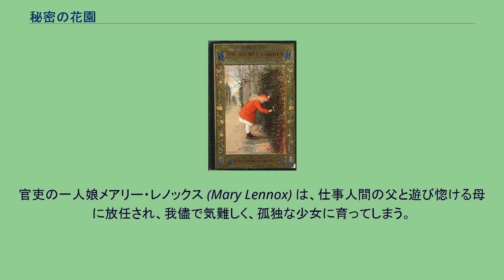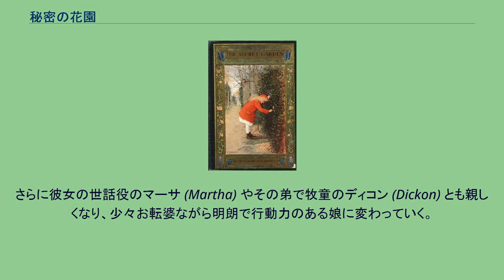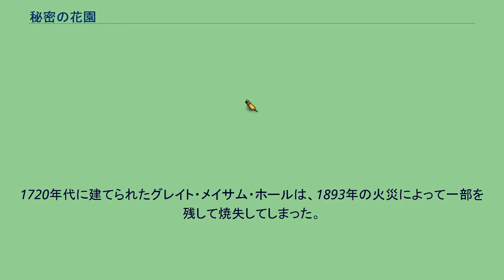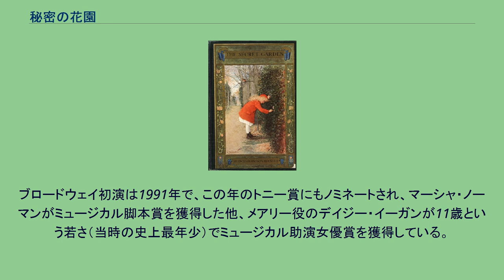秘密の花園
フランシス・ホジソン・バーネット
1911年版の表紙 『秘密の花園』（ひみつのはなぞの、The Secret Garden）は1911年に初版が発行された、フランシス・ホジソン・バーネットによる小説。
サイドリーダーとして課題にする高校もある。
イギリス植民地時代のインド。
官吏の一人娘メアリー・レノックス (Mary Lennox) は、仕事人間の父と遊び惚ける母に放任され、我儘で気難しく、孤独な少女に育ってしまう。
そんなある日、悪性のコレラの流行により両親や使用人たちが急逝、父の同僚に発見されたメアリーは、イギリスのヨークシャーに住む、血の繋がらない（メアリーの父の姉の夫）伯父・クレイブンに引き取られる。
伯父の屋敷は荒涼としたムーアの外れにあった。
伯父は一年の大半は家を空け、メアリーはここでも使用人以外には相手にされなかったが、庭でコマドリと遊ぶなどするうち、次第にムーアの自然に馴染んでいく。
さらに彼女の世話役のマーサ (Martha) やその弟で牧童のディコン (Dickon) とも親しくなり、少々お転婆ながら明朗で行動力のある娘に変わっていく。
ある日、メアリーは屋敷の庭の中で、壁に囲まれた一角を見つける。
そこは亡き伯母が生前大切にしていた庭園だったが、彼女の死後伯父の命令により閉じられていた。
しかしメアリーはひょんなことから庭園の鍵と入り口を見つけ、早速侵入する。
庭園は荒れ放題だったが、そこの植物が実は生きていることに気付いた彼女は花園を蘇らせようと決心、ディコンとともに行動を開始する。
同じ頃、彼女はその存在を秘密にされていた自身の従弟（クレイブンの息子）・コリン (Colin) と出会う。
彼は生来病弱でベッドからほとんど出たことのない、メアリー同様両親に愛された記憶のない少年だった。
やがて季節は春へ移り、屋敷の周りのムーアにヒースやハリエニシダの花が咲き始める。
そしてメアリーと花園を中心に、魔法がかかったような素晴らしい出来事が起こり始める。
バーネットが『秘密の花園』を著すにあたってモデルとした庭園が、ケント州のロルヴェンデン近くにあるグレイト・メイサム・ホールの庭園である。
1720年代に建てられたグレイト・メイサム・ホールは、1893年の火災によって一部を残して焼失してしまった。
バーネットは1898年から1907年の間に火災を免れた一部を賃借し、住居としていた。
入居して間もない頃、一羽のコマドリに導かれて、壁に囲まれ荒廃した古い庭を発見したという。
バーネットは庭を再生させるため、多くの時間をこの庭で過ごした。
本作はバーネットの最もポピュラーな小説と言われ、ステージ化や映画化もされた。
　　詳細は『ザ・シークレット・ガーデン』を参照 1989年、マーシャ・ノーマン（脚本・詞）とルーシー・サイモン（音楽）によってミュージカル化された。
ブロードウェイ初演は1991年で、この年のトニー賞にもノミネートされ、マーシャ・ノーマンがミュージカル脚本賞を獲得した他、メアリー役のデイジー・イーガンが11歳という若さ（当時の史上最年少）でミュージカル助演女優賞を獲得している。
日本では過去にホリプロ主催の影絵ミュージカル等、幾度も舞台化されており、『シークレット・ガーデン』と題して東宝の製作により2018年6月に上演された。